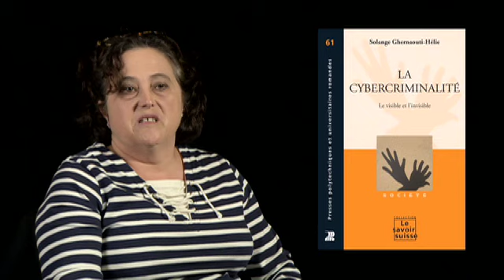Informatique / La cybercriminalité - Solange Ghernaouti - lesavoirsuisse.ch / polytechpress.com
La criminalité par Internet touche la société, les individus, les organisations, les Etats, par manipulations d'opinion, espionnage, terrorisme, harcèlement, escroqueries et fraudes financières. Sur ce domaine, illustré de cas réels, ce livre apporte un éclairage précis aux responsables politiques, aux professionnels de l'informatique, aux entreprises, ainsi qu'aux simples usagers des ordinateurs qui prendront conscience des menaces qui peuvent les impliquer dans un délit, qu'ils soient victimes ou acteurs involontaires. L'auteure, professeure à Lausanne et à Genève, experte internationale en sécurité, identifie les motivations et méthodes des criminels qui ont pénétré l'espace virtuel. Du panorama des risques, dans l'activité quotidienne des internautes, le livre passe aux guerres de l'information et aux attaques majeures sur le Net. Le propos s'élève par des réflexions sur le numérique dans la société contemporaine et pose des questions fondamentales. Qui est finalement responsable de la sécurité informatique? Qui contrôle tout le système? Que peut faire l'individu pour que sa dignité et les données intimes sur sa vie soient protégées?